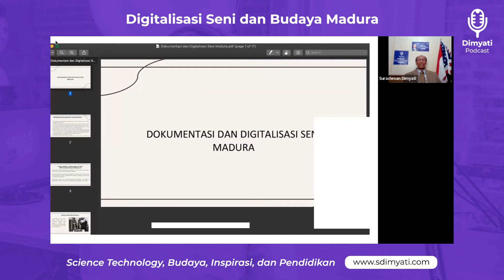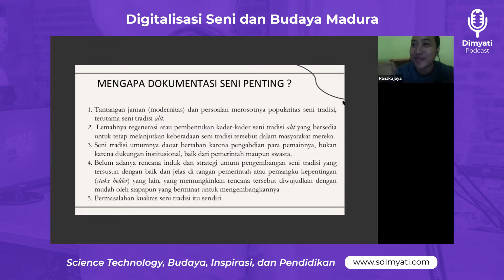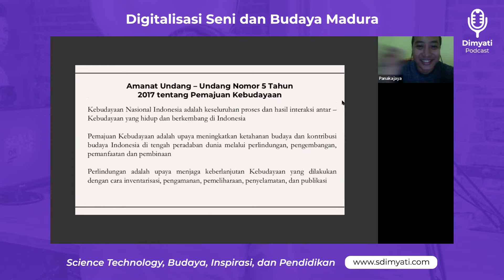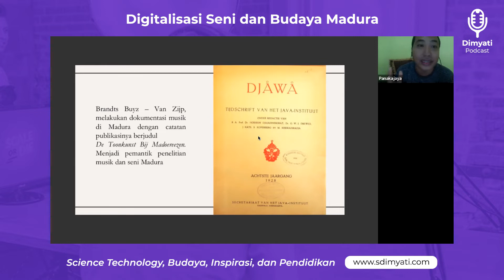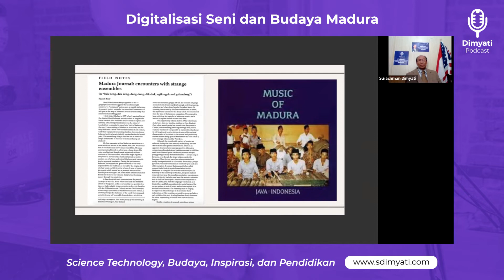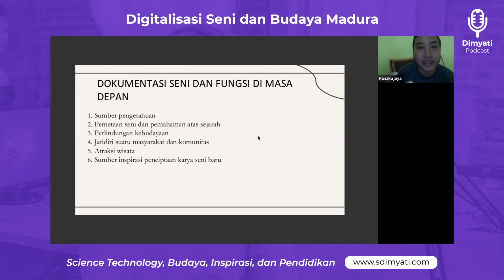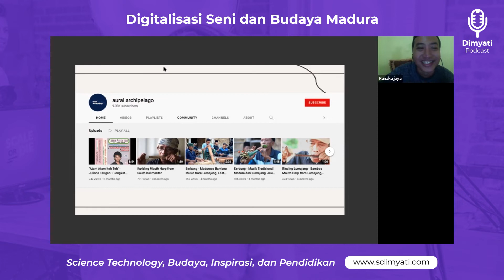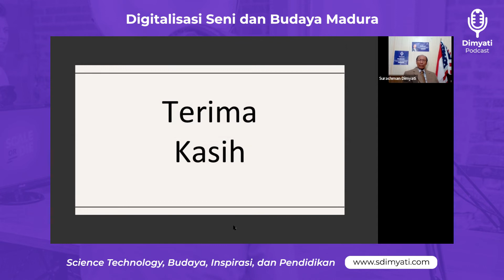Bincang Madura - Digitalisasi Seni dan Budaya Madura - Panakajaya Hidayatullah (Full Part)